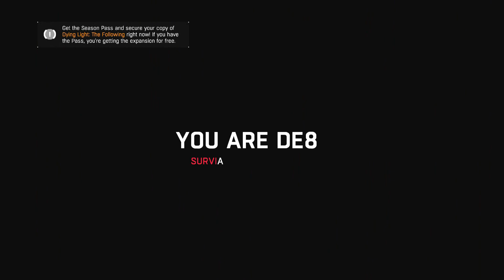Dying Light With Friends Part 3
We test out the freezing weaponry and continue on our quest and make contact with the antagonist of our zombie apocalypse and Ryan has an "herbal problem"